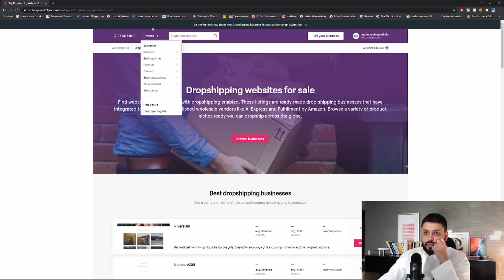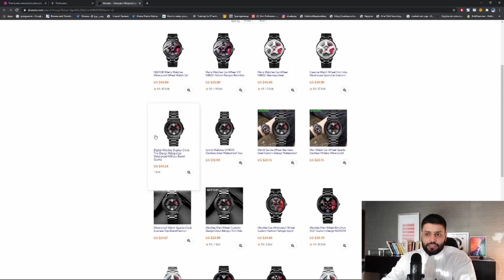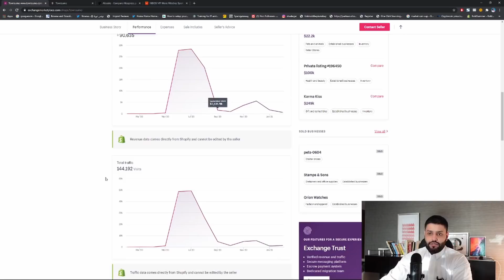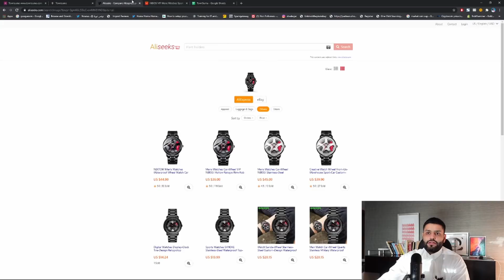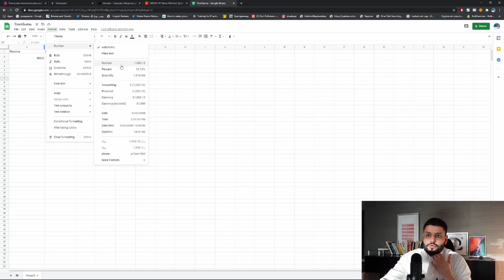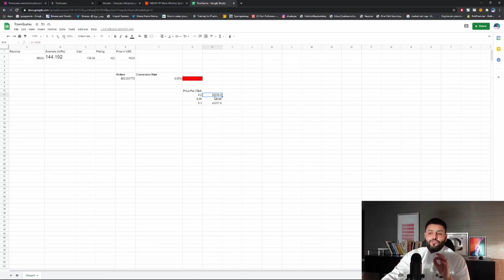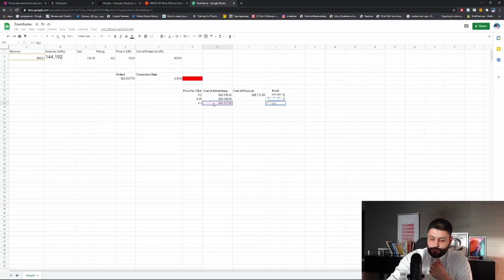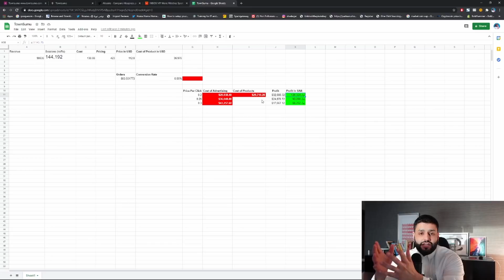دراسة تحليلة لمتجر إلكتروني ربح 100 ألف ريال خلال 5 شهور | عبدالله الفوزان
إحصل على 14 يوم مجاني من شوبفاي

دورة الدروبشبينق للمحترفين | خصم 50% ينتهي بعد 23 ساعة

تعلم كيف تسوي متجر إلكتروني مربح على الإنترنت | مجاناً